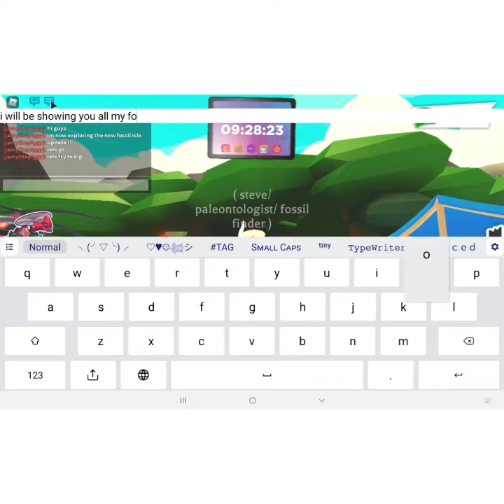All Fossil Toys in Adopt Me Roblox!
list of toys
- claw
-bone xylophone
-ammonite frisbee
-amber bone
- stego, long neck, and t rex chew toy
- t rex rattle
- the glyptoball
Thats all ill show them all in this video be sure to watch it !